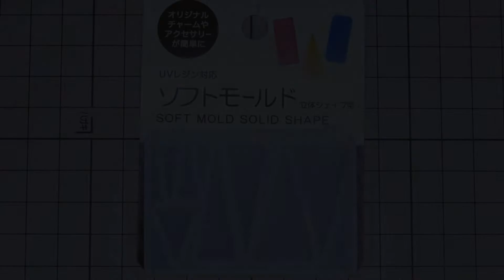【UVレジン】Drop frame×Triangle 後乗Ver UVRESIN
前回の動画の後乗せVerです。
作り方を少し変えておりますので合わせてご覧ください。

UVRESIN　レジン　ハンドメイド　100均

It is a version added after the previous video.
Please refer to it as we have changed the method a little.

We hope for your reference.